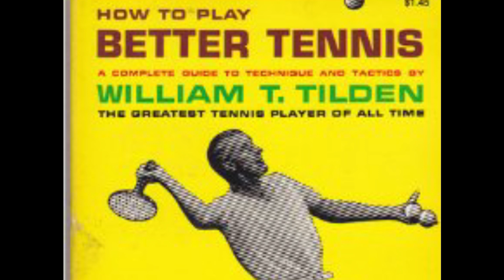Bud Collins speaks with The Koz